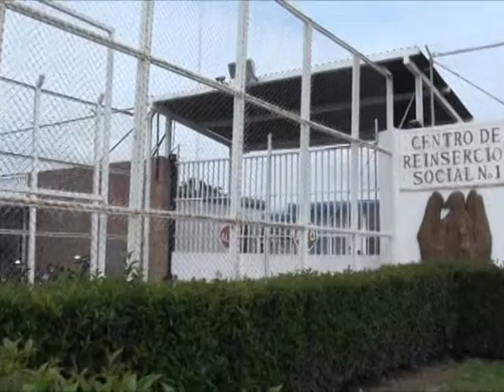Michoacanos sentenciados por robar coches en la capital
Sentencian a Claudia Inés Centeno Alviar, de 31 años de edad y también a Renato Alonso Cossio Burciaga, de 34, originarios del municipio de Apatzingán perteneciente al estado de Michoacán, pues hurtaron un vehículo de la marca Nissan, línea Sentra, color guinda, modelo 1994, el cual se encontraba estacionado en la calle Calandrias frente al parque del fraccionamiento Silvestre Revueltas.

Los hoy sentenciados por el delito de robo agravado cometieron la fechoría el pasado 27 de febrero de 2014, siendo atrapados cuadras más adelante del  sitio en que cometieron el ilícito por elementos de la Dirección Municipal de Seguridad Pública (DMSP). Así que se les impuso una pena privativa de su libertad por tres años y seis meses de prisión, así como  el pago de una multa por la cantidad de 16 mil 70 pesos.